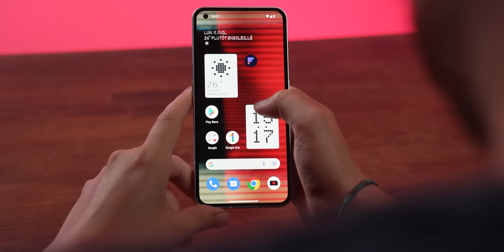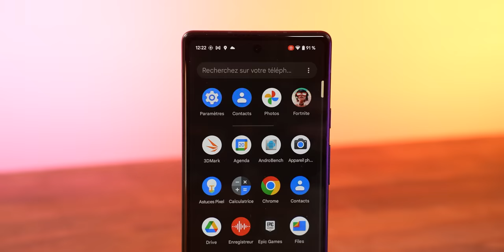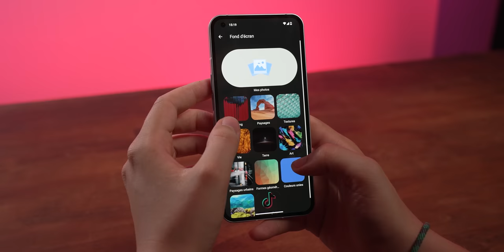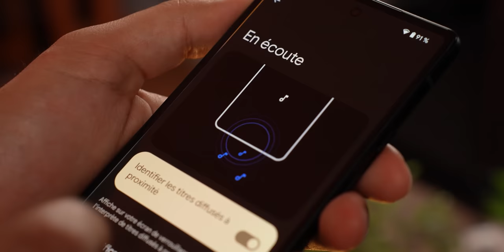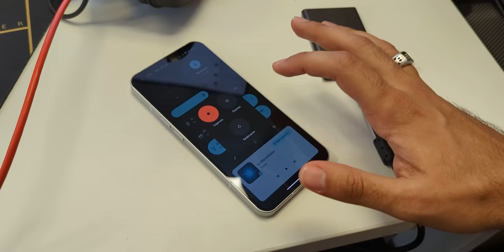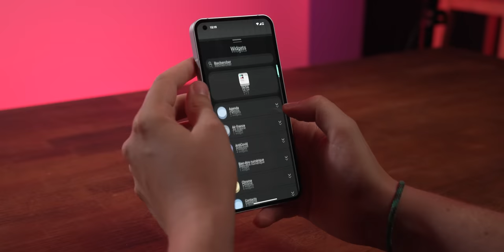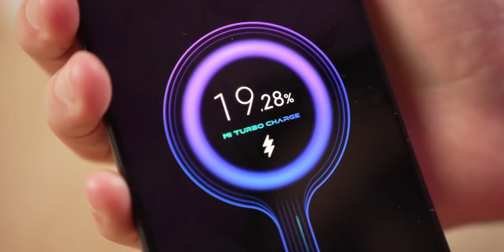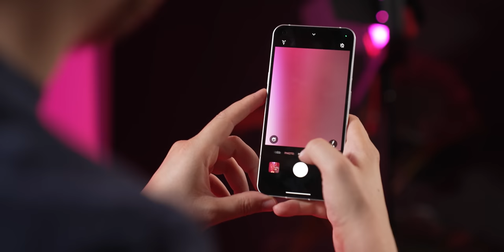Quel est le MEILLEUR smartphone à - de 500€ ? (fin 2022)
Quel smartphone à moins de 500 euros est le meilleur pour vos besoins, le Google Pixel 6a ou le Nothing phone (1) ? Découvrez notre comparatif point par point afin de déterminer lequel de ces deux téléphones vous correspond le mieux. C'est l'heure du versus !

⚠️  Plus d'infos ❓ On déroule ! 👇

00:00 Pixel 6a vs Nothing Phone (1)
01:09 Design
03:30 Écran
04:45 Logiciel
10:15 Photo
12:17 Performance
13:47 Autonomie
16:12 Prix & Conclusion